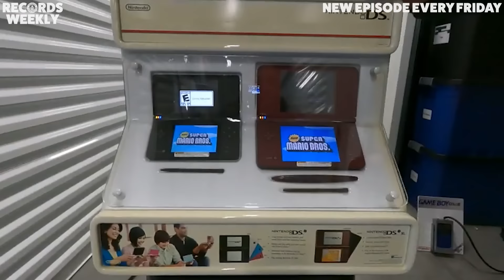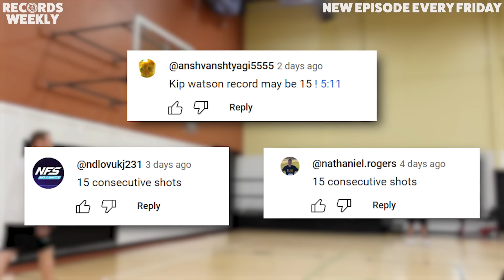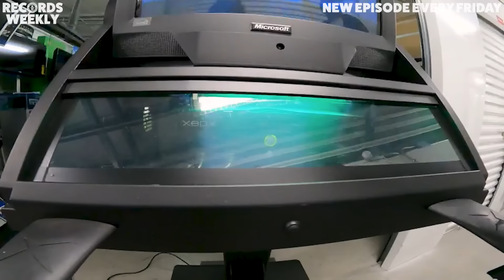Miracle Nonuplets - Nine Babies Born At Once | Records Weekly - Guinness World Records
On this week's episode of Records Weekly, you'll find a chaotic photoshoot with the Cisse nonuplets, a heavy fruit that may not actually be that heavy, and plenty of burpees!